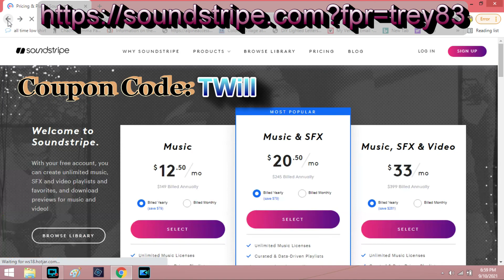REACTS to Natti Natasha x Maluma - Imposible Amor [Official Video]